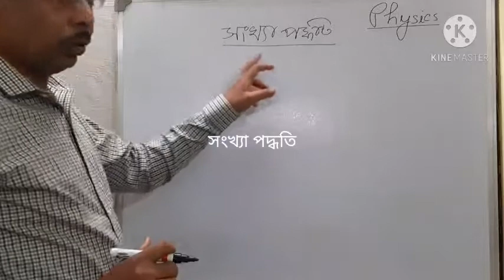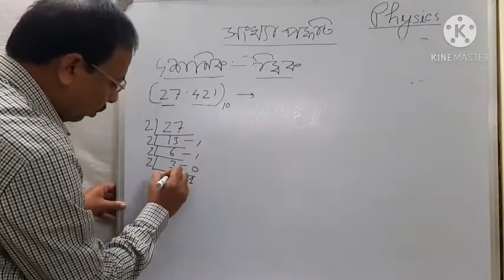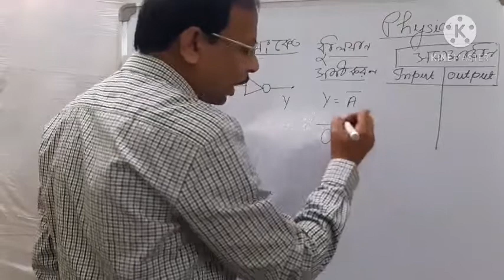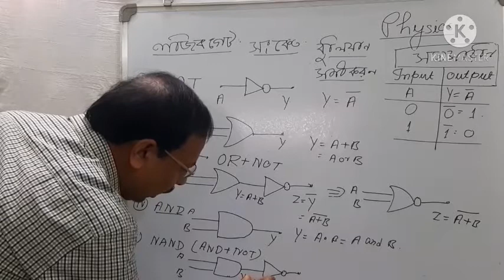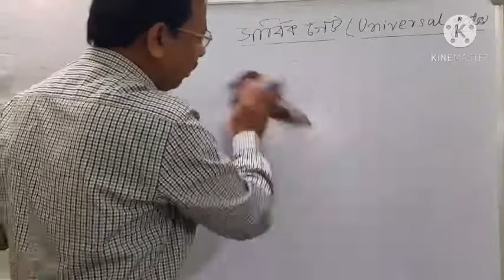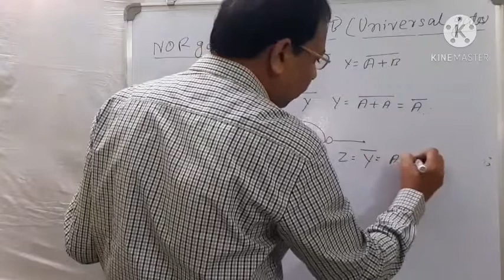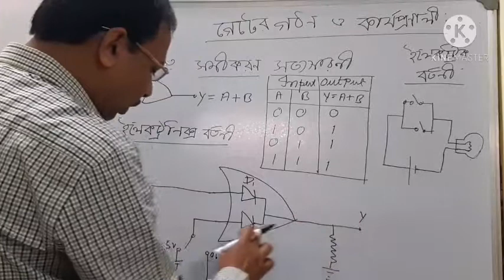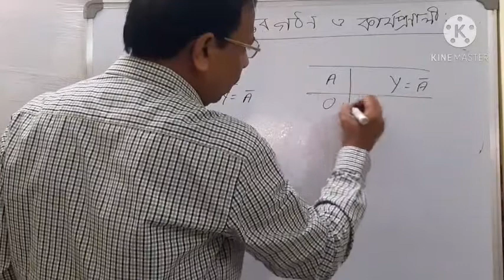Physics gate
Class - XII
Subject - Physics